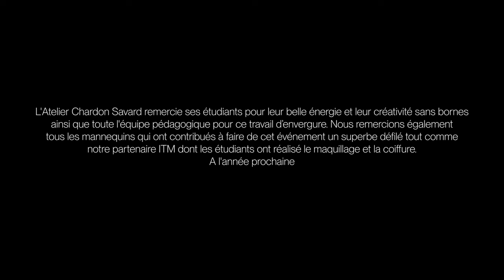Défilé 2024 Teaser - Atelier Chardon Savard - Bachelor Designer de Mode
Toutes les collections sont créent par les étudiants en 2ème et 3ème année du Bachelor Designer de Mode. Ils réalisent en petit groupe les silhouettes de A à Z en utilisant toutes leurs compétences acquises au cours de la formation et leurs spécialités telles que la maille, l'accessoire ou encore le modélisme. Afin de décupler la créativité les étudiants mixent des univers saurez vous les reconnaitre ?